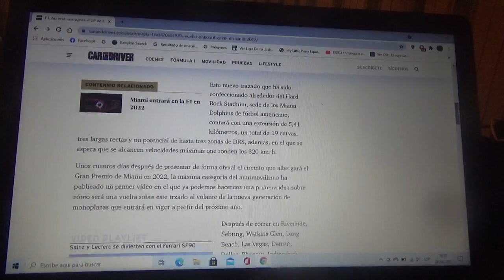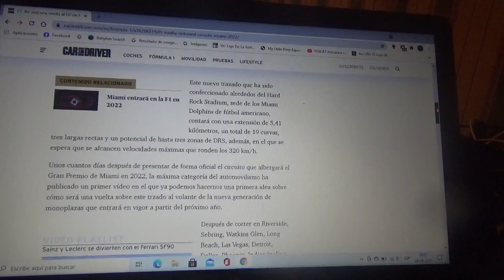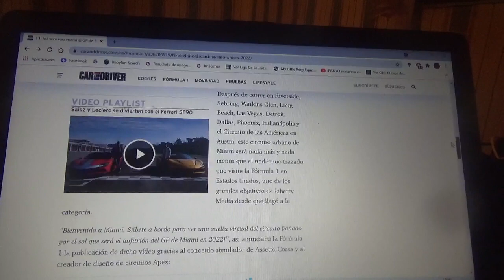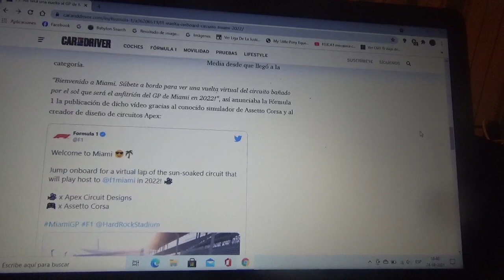Así será la vuelta del GP de Miami con un monoplaza de Fórmula 1 de la Temporada 2022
La categoría reina del automovilismo mundial ofrece una primera impresión del nuevo circuito callejero estadounidense que tendrá como principal eje el Hard Rock Stadium(sede de un equipo de futbol americano llamado Miami Dolphins)